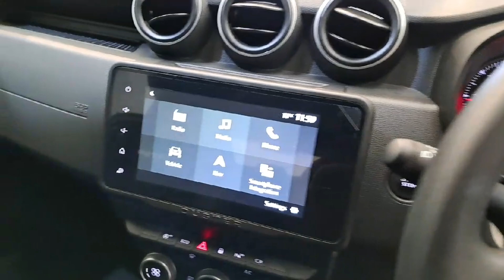2023 Dacia Duster 1.0 TCe 90 Journey RefId: 391704